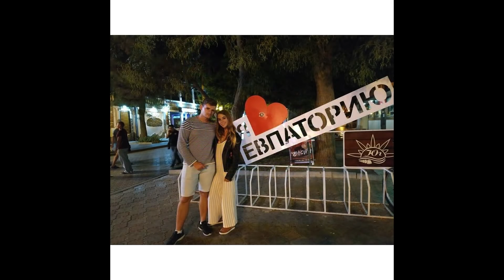Viaje a Rusia.